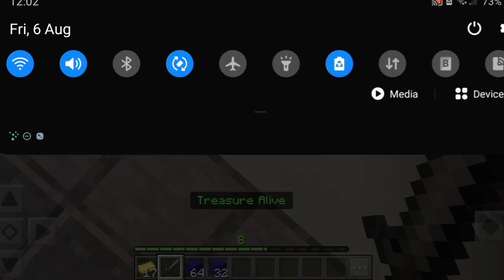Minecraft minigames #8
Today, i played some more treasure wars and trying to win

Hot wheels GT